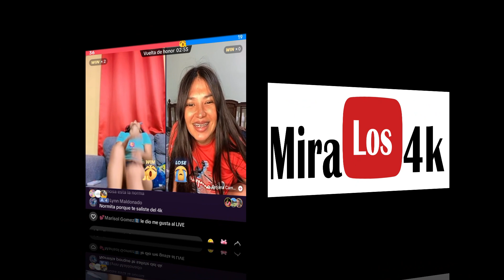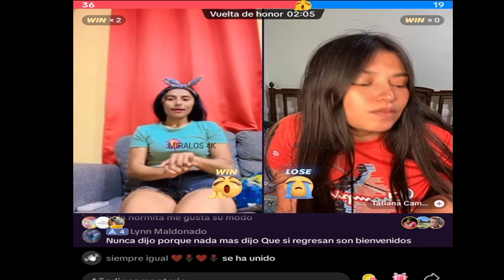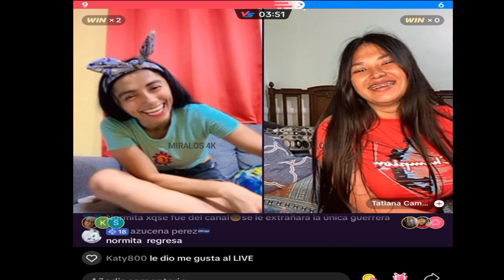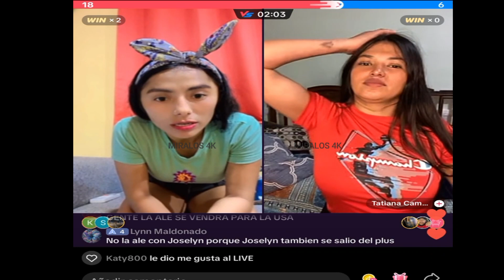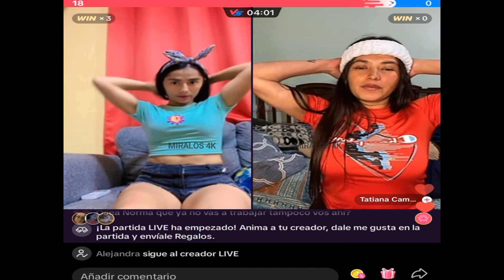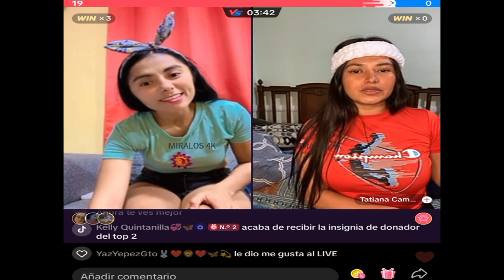NORMA DICE QUE REGRESARÁ AL SALVADOR 4K, SOY DE LA VIEJA ESCUELA